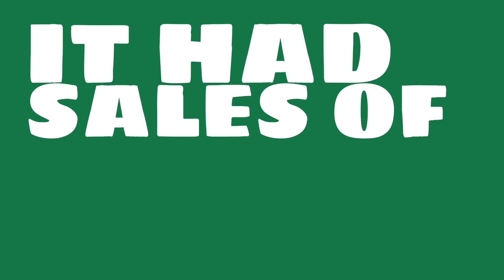How profitable is Novatek?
Watch this video to learn about Novatek.